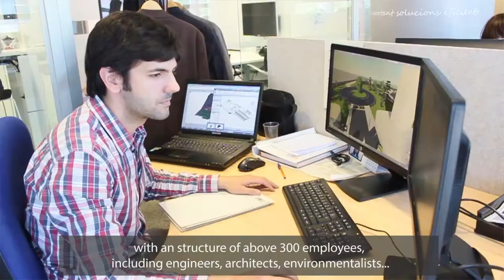Interview IDP. Effective decisions thanks to Lumion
We interviewed the Chairman of egineering Group IDP.

Enric Blasco tells us how they heard from Lumion through its Development & Innovatiion Center and how they can now make the client participate in the decisions' making process.